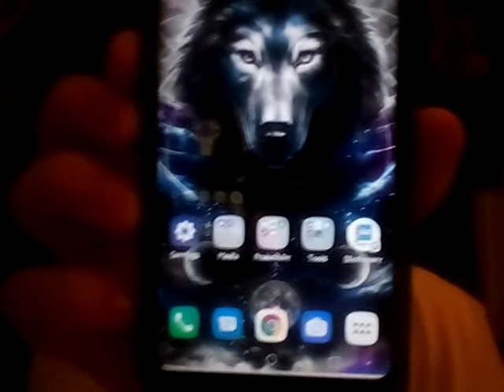After two months of no video... because why not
And if you watch to the end of the video honestly...Thank You so much